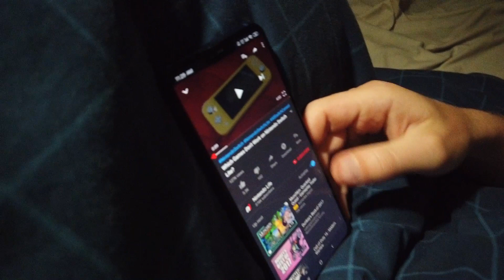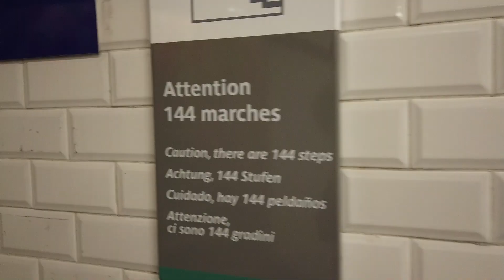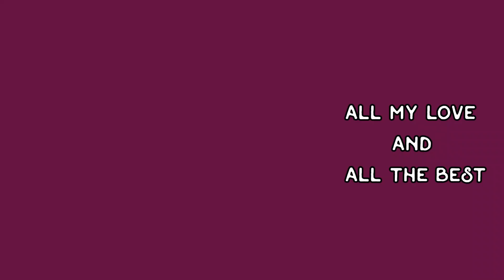When your husband has his man period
This time the wife is taking over! Living in Paris had made Mark not that energetic. I guess us Wildlings belongs to the wild! Warning there are no boating content in this one except we live on a boat.
If you didn't, pls don't give dislikes, only mackerel do that:p

Cinematic Camera
Our Phones
Handheld VHF
Retro Bluetooth speaker/FM Radio
Crystal bottle